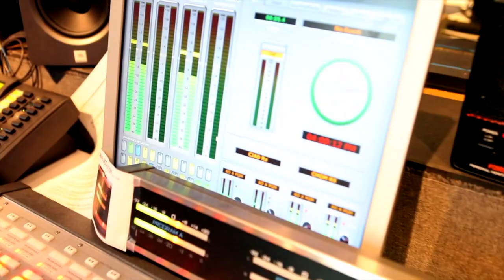Valhalla Vlog CJAD Interview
Some of Valhalla's founding members go live on air on Montreal most listened to talk radio station on the air waves CJAD 800 AM to speak about the Valhalla Movement to Aaron Rand during the start of rush hour traffic!

Things went great and we got to share our believes and actions with those listening live and now you to hear!